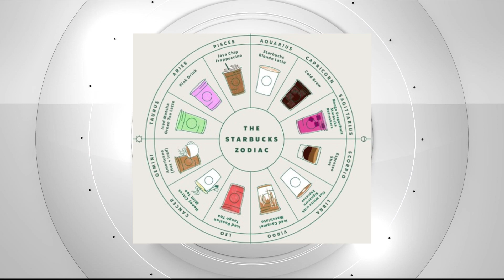Andy & Meaghan Chat: Weekends, Starbucks Zodiac Chart and More